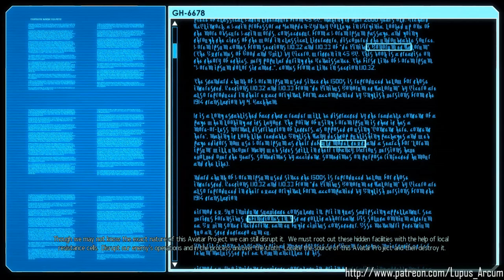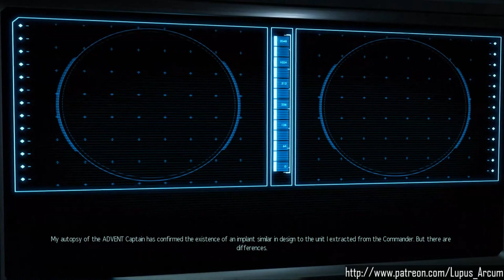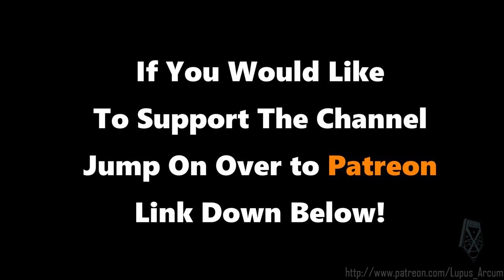Team Shenanigang Saves The World Episode 8" Kisu's Mistake